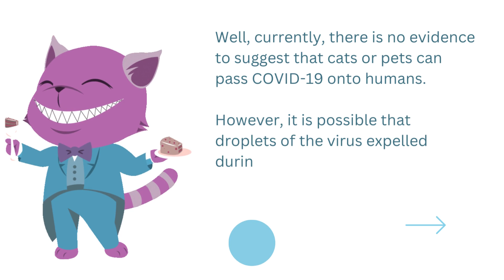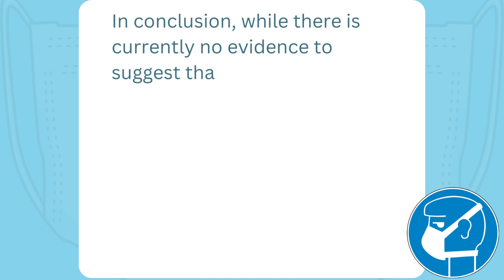Can My Pet Give Me COVID 19? The Latest Science on Pet and Human Transmission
With the ongoing COVID-19 pandemic, it's important to understand the latest science on pet and human transmission of the virus. In this video, we will answer the common question of whether cats, dogs, and other pets can give you COVID-19, as well as whether humans can pass it onto their pets. We will also provide practical advice on how to keep both you and your pet safe if you have confirmed or suspected COVID-19.

COVID-19, SARS-CoV-2, pets, cats, dogs, coronavirus, pet and human transmission, quarantine, veterinary surveillance, face mask, hygiene practices, human-to-human, animal-to-human.

Video content in Text:
As the world continues to grapple with the COVID-19 pandemic, many of us are wondering about the potential risks to our pets. After all, our furry friends are an important part of our lives and we want to keep them safe.

So, the first question on everyone's mind is: can my cat, dog, or pet give me COVID-19?

Well, currently, there is no evidence to suggest that cats or pets can pass COVID-19 onto humans. However, it is possible that droplets of the virus expelled during coughing or sneezing by a person with symptoms of COVID-19 could land on a pet's fur, feathers, or skin and be transferred to another human. That being said, several cats and a few dogs have been found to have contracted the virus from their human owners.

If you have confirmed or suspected COVID-19, it is recommended that you have someone else in your household care for your pet or, if that is not possible, wear a face mask, minimize contact, and practice basic hygiene measures.

Now, what about the other way around? Can humans pass COVID-19 onto pets? Well, there is some evidence to suggest that humans can pass SARS-CoV-2 onto pets. Several cats, a few dogs, and other pets have been infected, with some studies finding them to be highly susceptible to the virus.

So, if you have confirmed or suspected COVID-19 and have a pet, it's important to follow some basic precautions. Wear a face mask if possible, wash your hands frequently, and avoid kissing, licking, or sharing food with your pet. If your pet needs to be relocated, it should be placed under quarantine and veterinary surveillance for 14 days, with testing conducted as appropriate.

In conclusion, while there is currently no evidence to suggest that pets can give humans COVID-19, it is possible for humans to pass the virus onto pets. So, if you have confirmed or suspected COVID-19, be sure to take appropriate precautions and follow the guidelines provided.